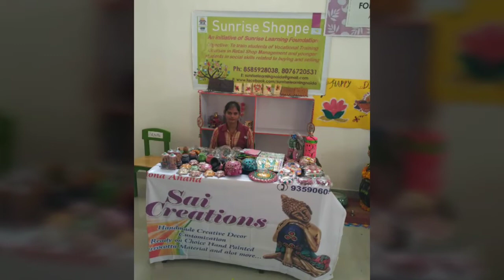Mission Diwali Exhibition @ Sunrise Learning Noida